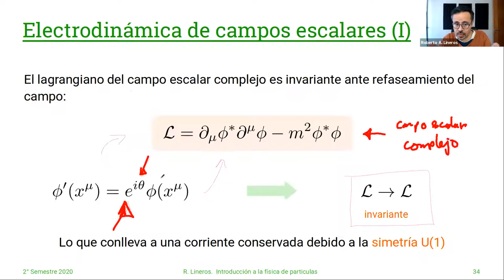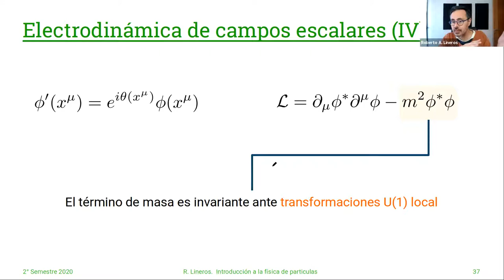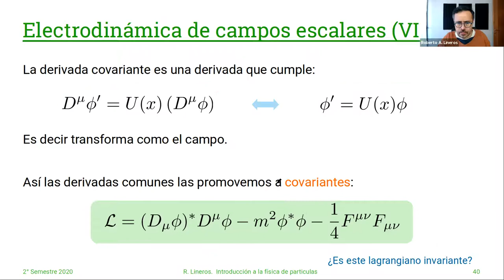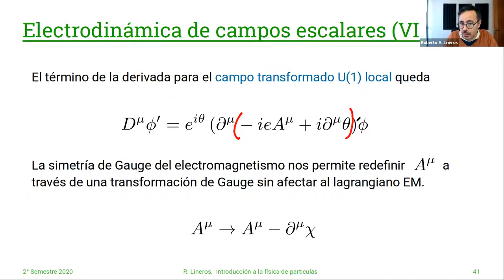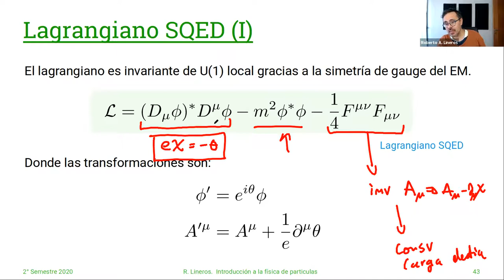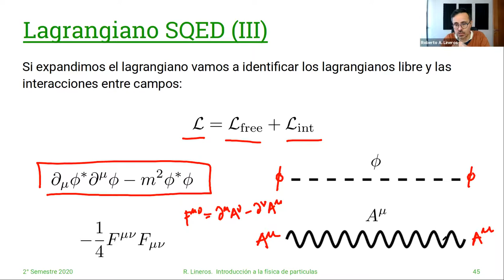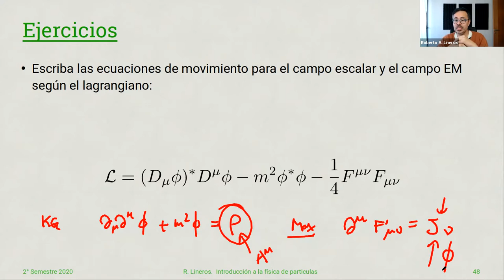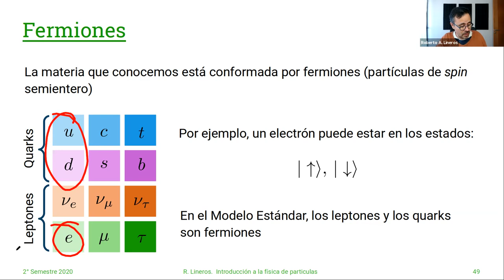DAFI-02255 Introducción a la Física de Partículas. 28/Abril. Clase 14